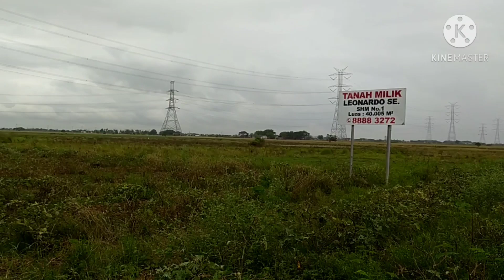🔴PETIK SAYURAN PUCUK DAUN LABU AIR DIKEBUN PAK HAJI GUY ||MAU MANCING ANGIN MASIH KENCANG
ut Angler72#petik pucuk daun labu